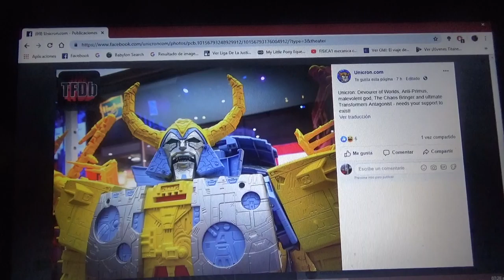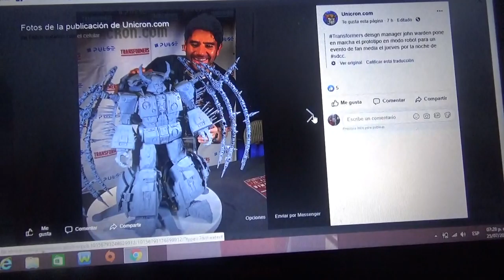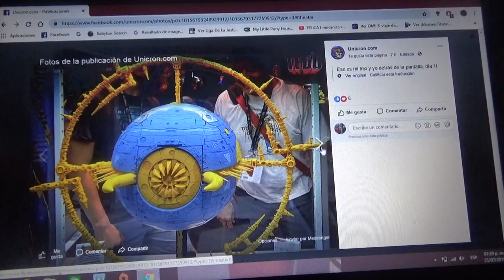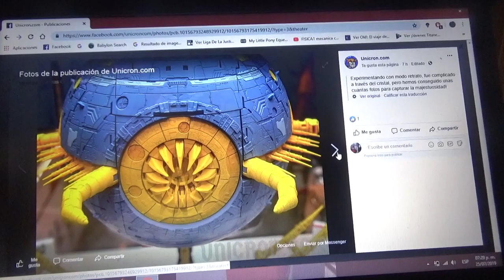imágenes de Transformers Haslab Unicron